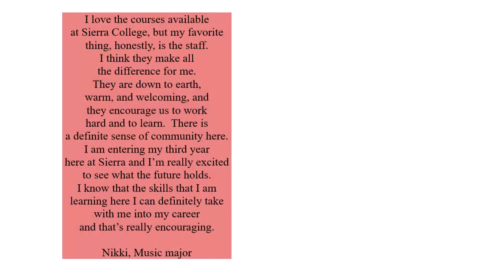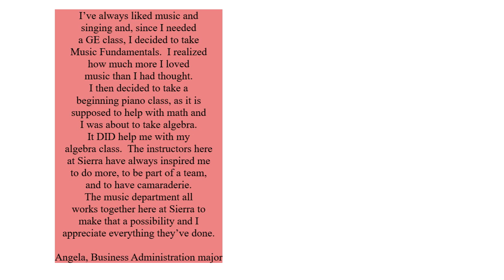Sierra College Music Department Fall 2020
We're here for you this fall!  Let's make music together - fully online, of course!